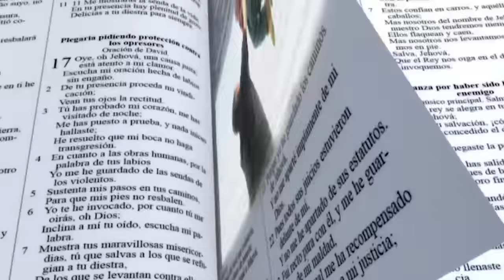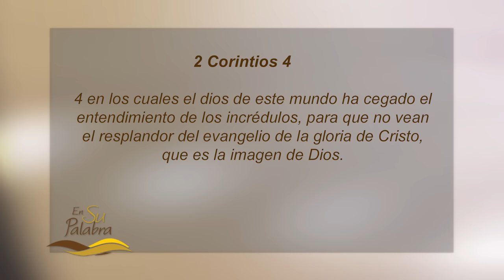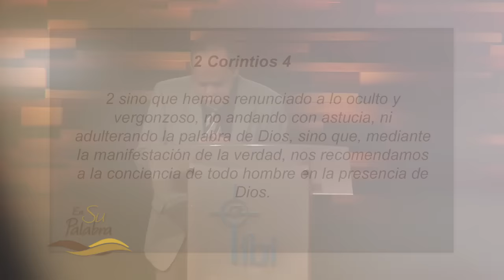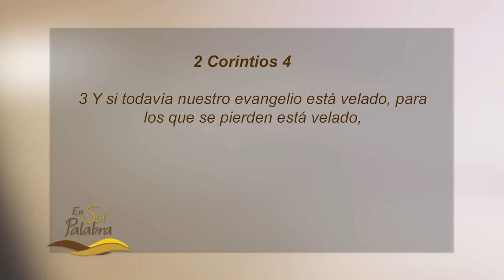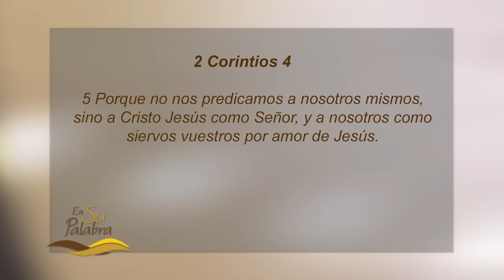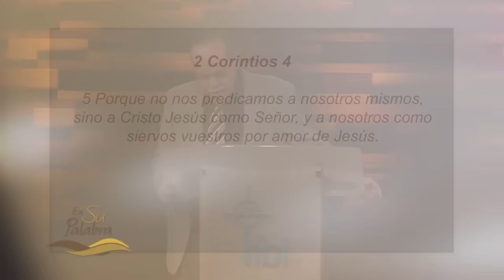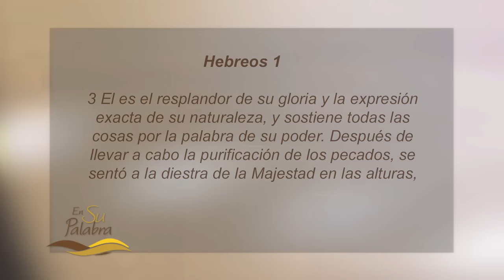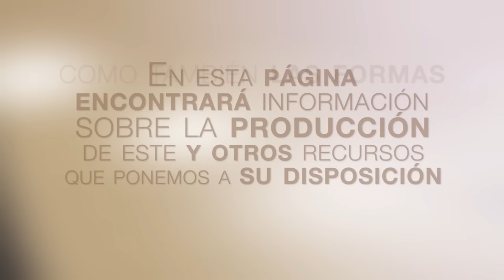Ministrando en la luz - Pastor Miguel Núñez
Ministrando En La Luz es el titulo del mensaje del pastor Miguel Núñez, el cual está basado en los versículos del 1 al 6 del capítulo 4 de la segunda carta del apóstol Pablo a la iglesia de Corinto, y corresponde a la serie El Poder De Su Palabra.